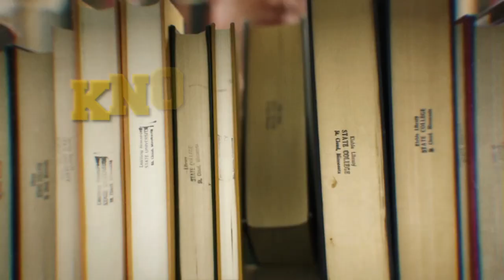Foods That Could Become Extinct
With the earth’s core temperature rising due to global warming caused by the emission and entrapment of greenhouse gases, the planet’s climate is being thrown out of whack. It’s even beginning to affect how we produce crops. From the caffeine-rush of coffee to the creamy sweet goodness of chocolate, here are 17 foods that could potentially go extinct in our lifetime.

6. Chocolate
Could you possibly imagine what it would be like to live in a world where chocolate does not exist? Well, no need to envision that bleak future because we’re already on our way there. Due to the weather warming up and persistent droughts, the sweet treat might be gone for good if nothing is done. Experts have predicted that by the year 2050 chocolate could be completely wiped off the face of the earth. That’s only thirty-two years from now. The problem is being accelerated even faster since more and more people are starting to prefer dark chocolate as it is the healthiest form of chocolate but it does take more cocoa to make.

5.  Peanuts
 First chocolate and now peanut butter? Life is canceled. Sadly, it’s true. Peanut plants are having a tremendously tough time yielding crops as they do need to have a specific and constant climate to grow in which makes them pretty fickle, to begin with. Here in the United States, peanuts are mostly grown in the southern states but it’s here that temperatures are getting to be the warmest and the most droughts are occurring. It’s been estimated that by the year 2030 the world could be without peanuts. The scary thing is that that’s only 12 years away.

4. Bananas
History has unfortunately decided to repeat itself but that’s what will ultimately happen to those who never learn and the rest of us have to pay the price. During the 1940’s the Gros Michel banana was the main variety of banana that was sold in North America and Europe and the crop began to die off. This wasn’t due to climate change but rather a nasty fungus was the culprit at fault. Panama disease was the name given to it and what it does is it constricts the roots of the banana tree and ends up suffocating the fruit. The Cavendish, which we all eat today, was then introduced and replaced the Gros Michel. Unfortunately, a new strain of the fungus called tropical race 4 is threatening to wipe out the cavendish species.

3. Fish
 At the rate that humans are catching fish, the world might not have any in a handful of decades. This is because fishermen happen to be catching them way faster than the fish are able to reproduce resulting in an unsustainable commodity. The depletion of fish populations is being monitored closely and researchers state that potentially by the year 2050 we might not have any fish left if we continue down the same self-destructive past. Species like the salmon rely on cold waters in order to spawn but with global warming creating much warmer waters the population is steadily thinning. Those of you who enjoy sushi should also cut down on your consumption as the bluefin tuna is the sixth most endangered fish on the planet.

2. Chickpeas
Fans of hummus should definitely be concerned that the chickpea or garbanzo bean is also having its fair share of troubles. Chickpeas require very large amounts of water in order to grow and just a single ounce will need about 76 gallons of water. To put that into perspective, one can of chickpeas holds 15 ounces. Droughts that are occurring all over the world have diminished the chickpeas production all the way down as much as 40 to 50 percent. You better stock up on them while you can as the legume’s foreseeable future is an unpredictable one at the moment. There’s another particular dip that is also in the danger zone….

1. Avocados
Yes, it’s true. This famous fruit is in the works of eventually becoming a thing of the past and no it’s not because millennials are ordering extra guac on the side. Like we’ve previously stated, the earth’s warming temperatures are having a severe effect on the climate of certain areas. Most of the avocados that grow in the United States are grown in California where the state experienced a more severe drought than usual back in 2017. It’s no easy task cultivating avocados as just one requires approximately 9 gallons of water and a pound needs 72 gallons. If these conditions keep heading down the same path, production will severely slow down and might eventually stop. At least millennials will finally be able to afford houses.